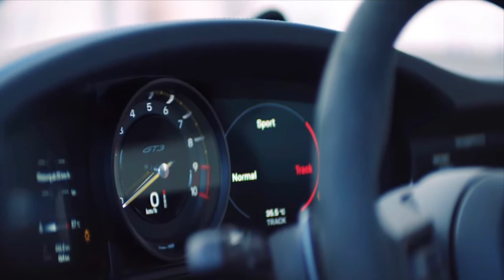Porsche 992 GT3